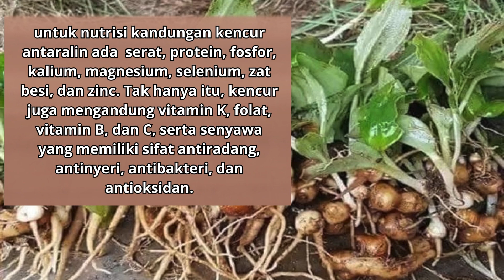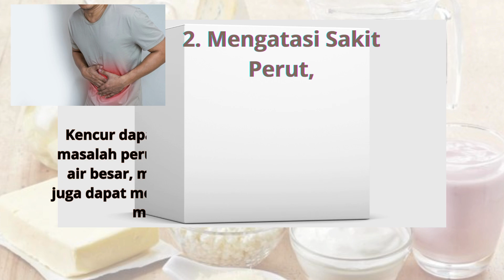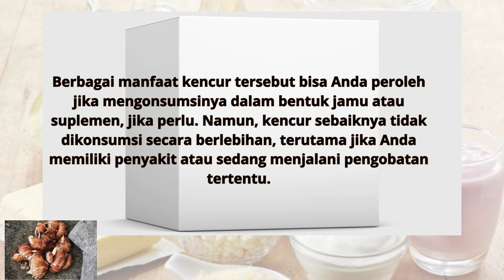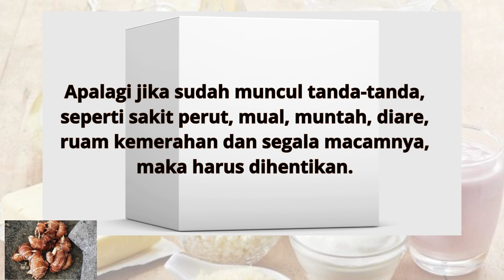4 Manfaat Kencur yang Jarang Diketahui warisan herbal nenek moyang kita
Kencur atau Kaempferia galanga merupakan salah satu tanaman herbal yang punya aroma serta rasa yang sangat unik. Tanaman ini banyak ditemukan di kawasan Asia Tenggara, seperti Kamboja, Malaysia, Thailand, dan Indonesia. Semoga infonya bermanfaat ya